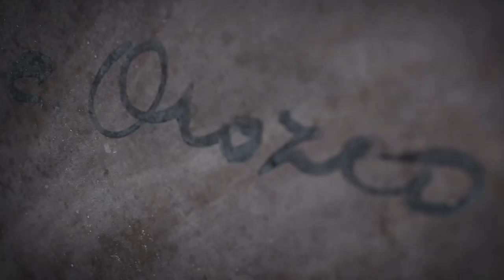Restauración de los murales de Orozco en el Paraninfo